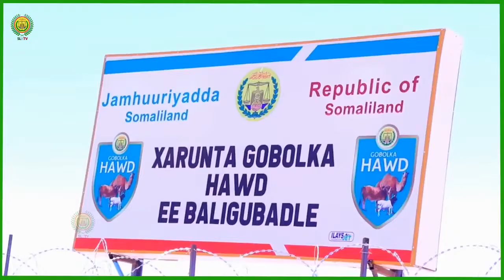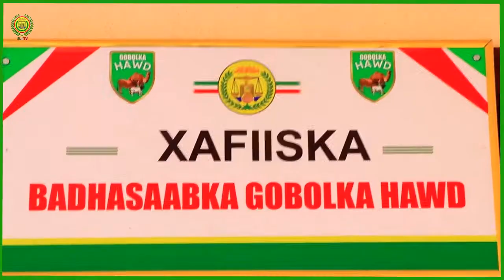Diyaar Garawga Doorashada Oo Laga Dareemayo Gobolada Somaliland.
Warbixin.